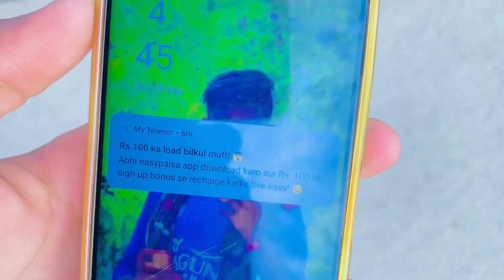10k Subscriber complete kaisey ho Gai | Blouch Zada